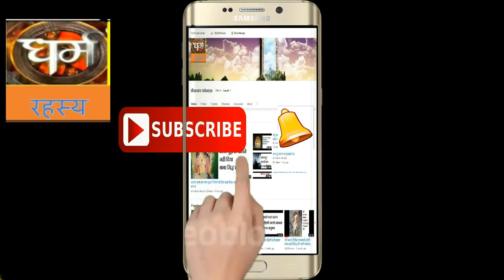भूतनाथ सर्वजन वशीकरण साधना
आप मुझे अपने अनुभव यहाँ भेज सकते हैं -